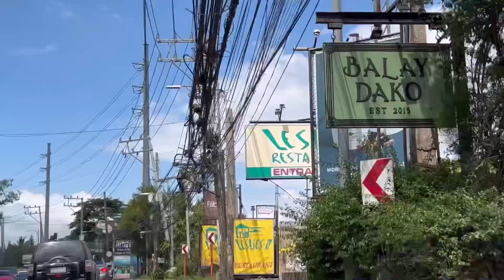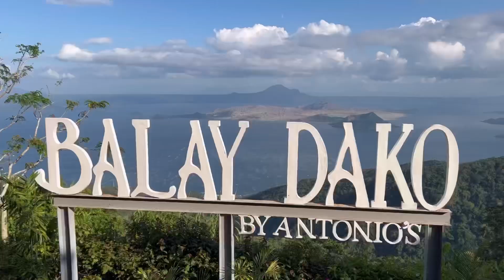Antonio’s Balay Dako Tagaytay/ Taal Best view Restaurant/ Foodtrip with my family